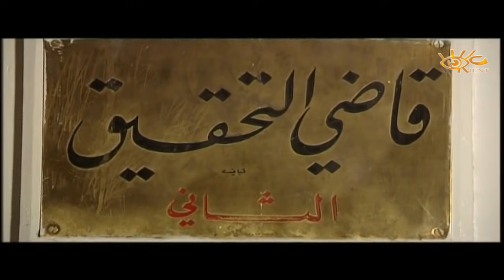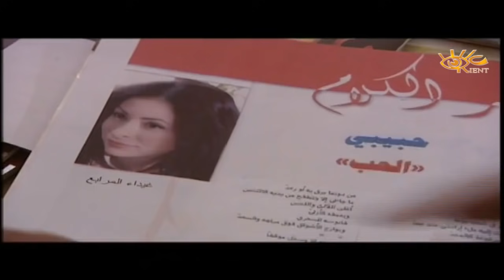مسلسل غزلان في غابة الذئاب الحلقة 22 الثانية والعشرون | Ghezlan fee ghaet al zeab HD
غزلان في غابة الذئاب
مسلسل يتحدث عن الفساد في الدولة وعن تحكم ذوي السلطة بمصائر الناس.

مسلسل أنتج وعرض في عام 2006، كتبه فؤاد حميرة وأخرجته رشا شربتجي. ويتكون من 29 حلقة
بطولة
قصي خولي
خالد تاجا
محمد حداقي
أمل عرفة
أيمن رضا
ديما بياعة
جهاد سعد
مكسيم خليل
رواد عليو
عبدالحكيم قطيفان
ديمة قندلفت
فادي صبيح